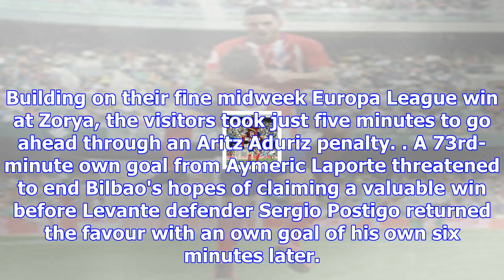La liga round-up: atletico madrid climb above real madrid with win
Last Updated: 11/12/17 12:18am Saul Niguez celebrates after scoring at Real Betis Atletico Madrid cl...